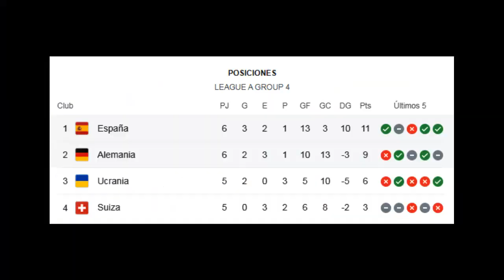ESPAÑA vs ALEMANIA 6-0 | NEUER FATAL y FERRAN TORRES HAT TRICK | GOL - RESUMEN y ANÁLISIS 2020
➤ España vs Alemania en 2020 | España vs Alemania resumen 6-0 paliza historica en partido de futbol para los alemanes | España vs Alemania analisis y opinion | España vs Alemania goles y estadisticas | España vs Alemania mejores jugadas | España vs Alemania mejores momentos | España vs Alemania mi opinion y reaccion sobre este partidazo epico en 2020 | España vs Alemania partido 17 noviembre 2020 o 17/11/2020

Gol de Álvaro Morata en el minuto 17 dejando España vs Alemania 1-0

Gol de Ferran Torres en el minuto 33 dejando España vs Alemania 2-0

Gol de Rodrigo Hernández Cascante en el minuto 38 dejando España vs Alemania 3-0

Gol de Ferran Torres en el minuto 55 dejando España vs Alemania 4-0

Gol de Ferran Torres en el minuto 71 dejando España vs Alemania 5-0 y marcando hat trick o hack trick o triplete de goles para ferran torres o fernan torres

Gol de Mikel Oyarzabal en el minuto 89 dejando España vs Alemania 6-0

Aqui te doy la noticia y explicacion de ultima hora en español latino 2020 que se ha vuelto viral tendencia y polemica en redes sociales sobre España vs Alemania en partido de Liga de Naciones en Europa que culmino 6-0 o 6 a 0 ganando españa y con tremenda paliza para Alemania con su derrota en la historia del fútbol profesional